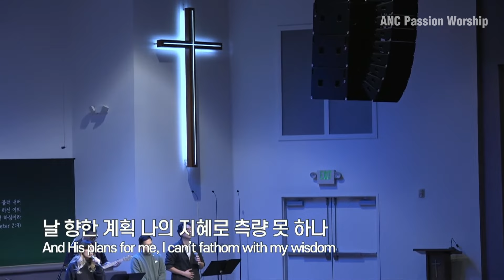[찬양 예배] 하나님의 부르심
주님을 함께 찬양합시다! 할렐루야!
ANC 온누리교회는 미국 LA 북쪽에 위치하고 있으며,
뜨거운 찬양과 말씀으로 하나님께 예배드리고 있습니다.
ANC 패션 워십 (Passion Worship)은 하나님을 찬양하는 기쁨을 여러분과 함께 나누기 위한 유튜브 비영리 채널입니다.

➤ 함께 찬양할 수 있도록 '구독'과 '좋아요' 는 찬양에 힘이 됩니다.

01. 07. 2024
ANC Passion Worship (ANC 온누리교회)